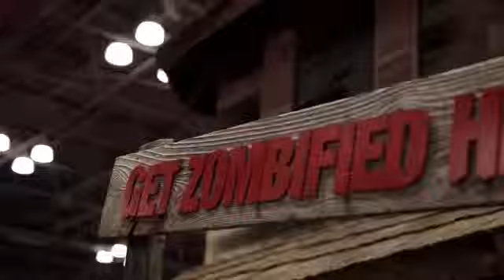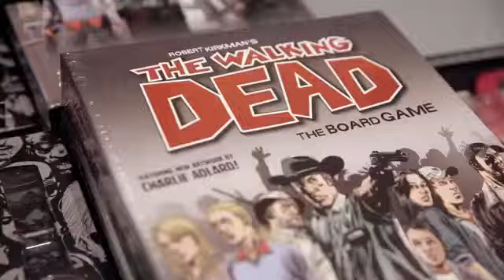Hyundai | The Walking Dead Chop Shop | NYCC 2013 | Highlights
Get The Walking Dead Chop Shop app FREE and build your own Hyundai zombie survival ma...